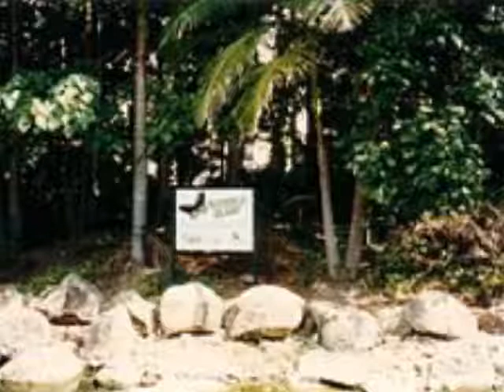Welcome To River City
Home To LJ and Ross